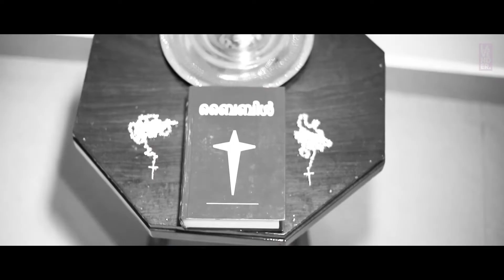Susan+Ronny Engagement Highlights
Susan+Ronny Engagement Highlights...TEAM LAVENDER 💜